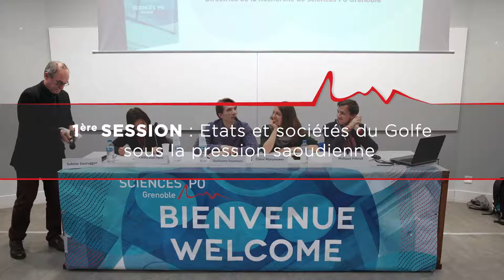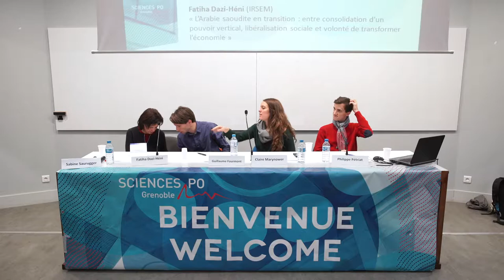[Évènement] "Tempête dans le Golfe" - Jeudi 30/11 (Partie 1/6)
Captation les 30 novembre et 1er décembre 2017 des 5ème journées internationales sur le Moyen-Orient à Sciences Po Grenoble.